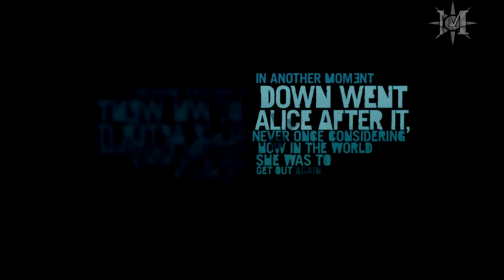Far Cry 3 - #001 Ankunft im Paradies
Willkommen im Paradies! Nirgendwo ist es so idyllisch, wie in Far Cry 3. Ich frage mich jedoch nur, wieso uns immer diese Personen mit den roten Masken und Kopftüchern beschießen müssen! Erlebt mit mir den ganz normalen Dschungelwahnsinn, eines rechtschaffenden und ehrenvollen Rakjakkriegers. Viel Spaß!

→ Spiel: Far Cry 3
→ Entwickler: Ubisoft Montreal
→ Publisher: Ubisoft